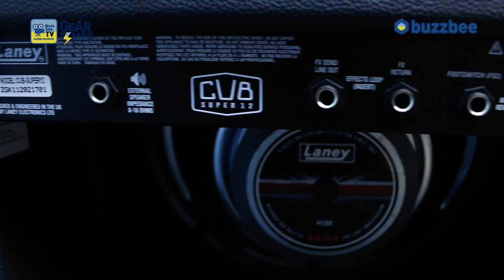[GearTimes 3257회] 레이니 Laney 기타앰프 CUB-SUPER12 (15W)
레이니 Laney 기타앰프 CUB-SUPER12 (15W)

0:00 오프닝
3:31  스펙(Spec)
4:40 사운드 테스트 1 (Sound test 1)
7:25 사운드 테스트 2 (Sound test 2)
9:20 한줄평